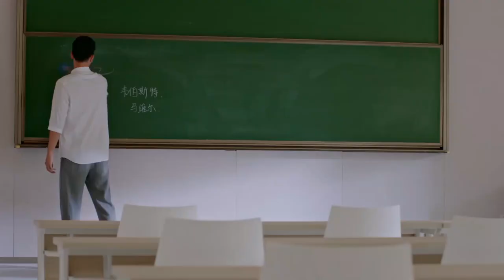Not paying attention in class? It can be done with a kiss! | The Gravity of A Rainbow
【Synopsis】The story of He Caihong, who is looking for a "soul mate" wholeheartedly, fell in love with Ji Huang, an all-round young professor with similar interests, knowledge, romance and arrogance.
【Starring】Godfrey Tsao, Xuan Lu, Zhang Liang, Jin Rong, Yue Yi En, Lin You Wei, Zhang Bo Jia, Huang Bo Jun